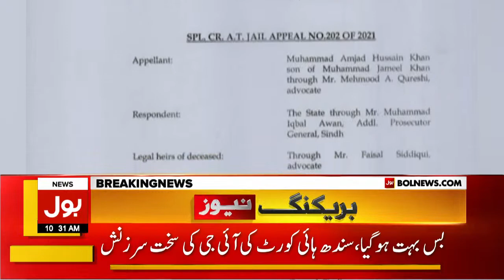Parveen Rahman Case Updates | Sindh High Court Big Verdict | Breaking News